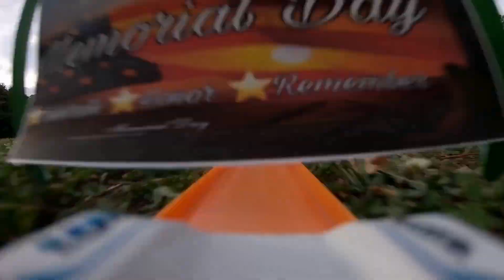HOT WHEELS P O V CAR GOING THROUGH THE MILITARY BASE WITH A DIECAST GOPRO CAR BY 1/64th SCALE RACING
HOT WHEELS POV CAR GOING THROUGH MILITARY BASE WITH JET PLANES AND ARMORED VEHICALS USING A DIECAST GOPRO CAMARA CAR BY 1/64th SCALE RACING.